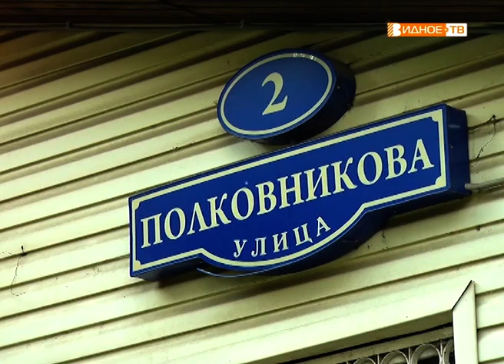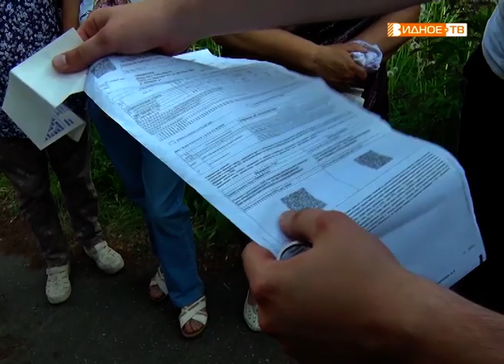"Встреча в Горках" - вопросы к региональному оператору по вывозу мусора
Новая система вывоза мусора функционирует уже 5 месяцев, но вопросов и замечаний у жителей, увы, меньше не становится. Многие из них удалось обсудить на прошедшей у досугового центра «Юность» в деревне Горки встрече жителей, администрации поселения и представителя регионального мусоровывозящего оператора